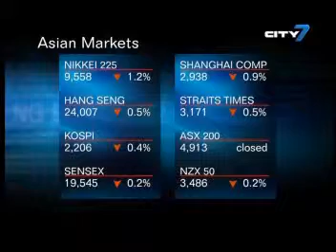Linda Behringer presents the days international business news for 7NN on City7TV -26/04/11